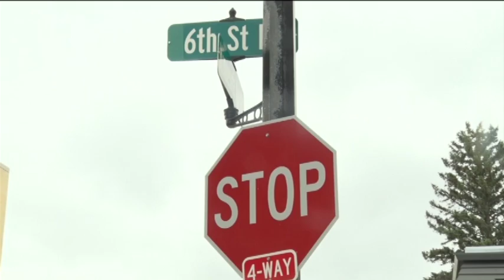Police React to Recent Shootings